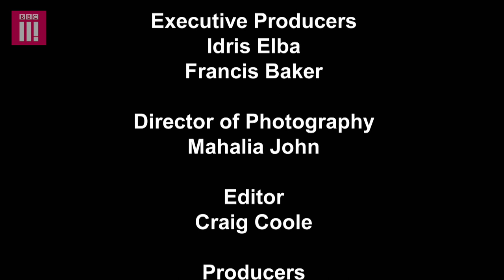Inspire | Music Video - BBC Three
The Idris Elba Takeover brings together some of UK’s most exciting up and coming musical talent on one huge track.

This track is produced by Komenz, featuring Berna, C-Cane, Olivia Louise, Shogun, Alika, Eaton and Truemendous.